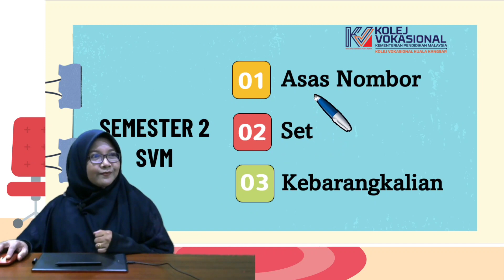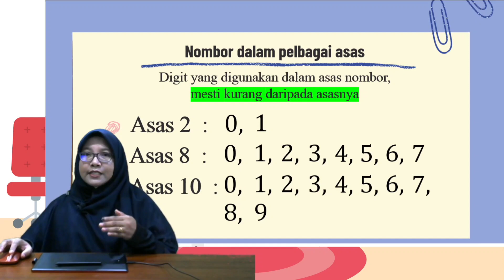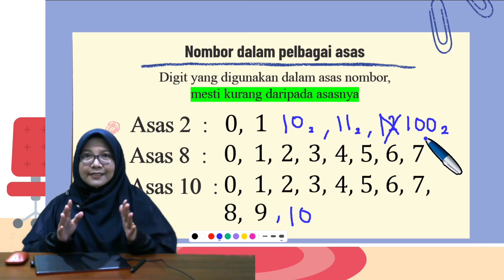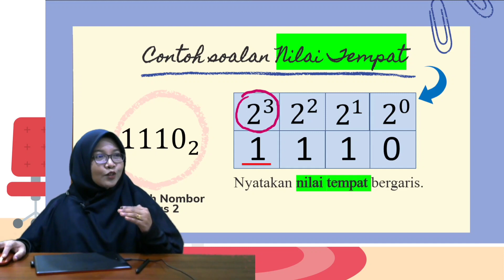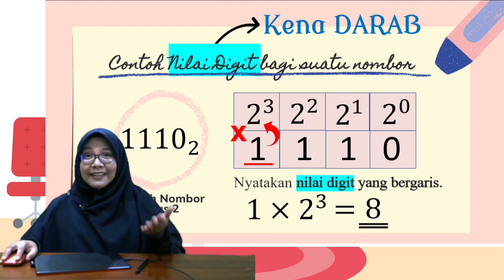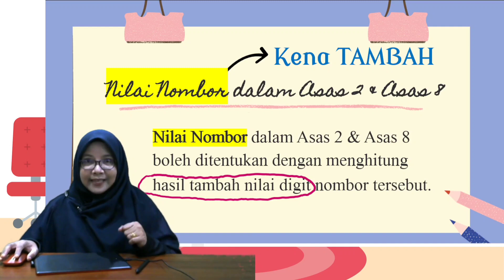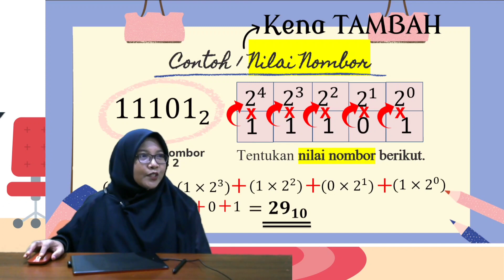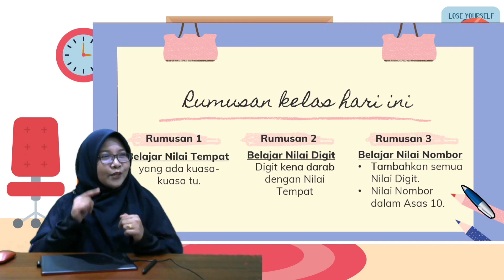Asas Nombor | Nilai Tempat, Nilai Digit, Nilai Nombor (Part 1)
Bimbingan tajuk Asas Nombor sampai faham. Dalam video part 1 ni, Cikgu terangkan tentang Nombor dalam pelbagai Asas, Nilai Tempat, Nilai Digit dan Nilai Nombor. Cikgu akan bimbing untuk menjawab soalan - soalan yang berbentuk exam untuk tajuk Asas Nombor ni nanti.

Jom belajar dari video sambungan tajuk Asas Nombor (Part 2), di mana cikgu akan tunjukkan cara nak tukar Nombor Asas 10 ke nombor Asas 2 dan Asas 8. Boleh belajar di sini

Timeline dalam video Part 1 ni
0:46 Apa yang kamu belajar?
1:36 Nombor dalam Pelbagai Asas
4:48 Nilai Tempat
7:56 Nilai Digit
10:18 Nilai Nombor
14:26 Rumusan pelajaran

Semoga bermanfaat 💕